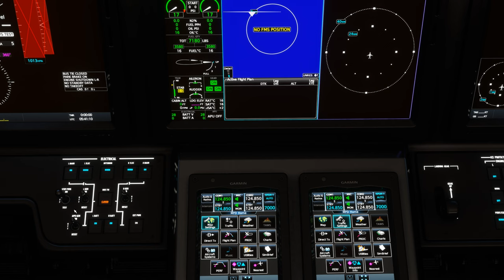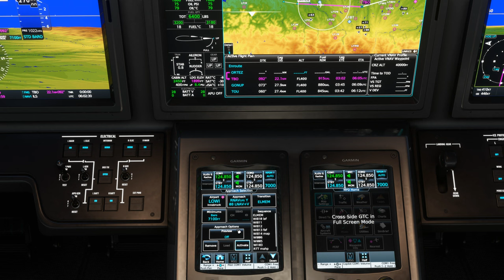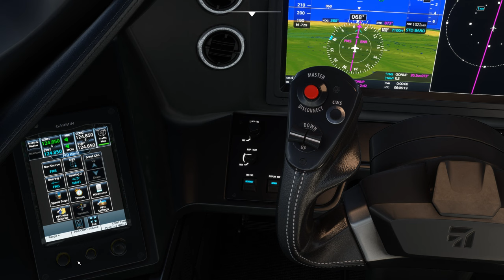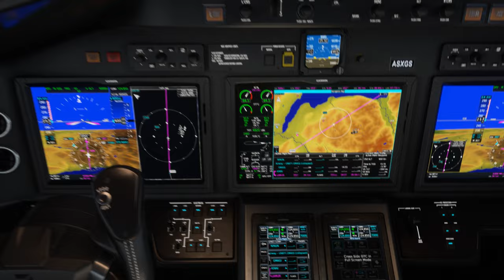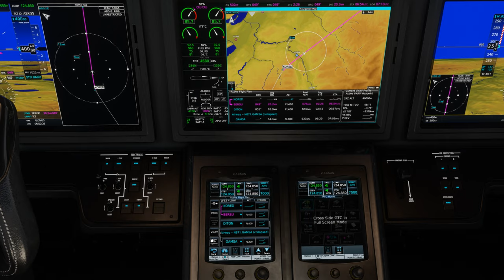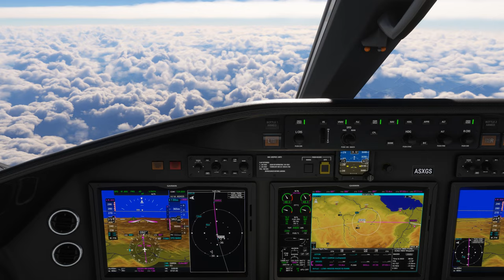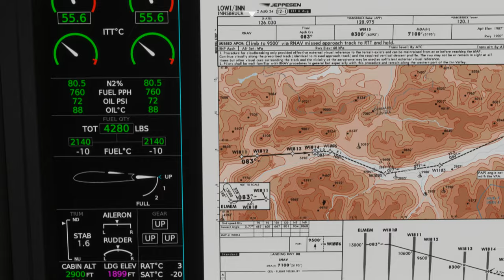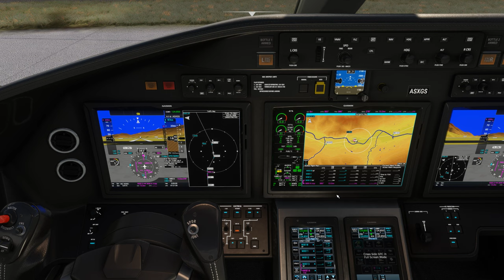Vol IFR avec météo réelle et trafic entre Biarritz et Innsbruck LFBZ LOWI Cessna Citation Longitude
Vol IFR avec météo réelle et trafic entre Biarritz et Innsbruck LFBZ LOWI
 ULTRA 2K

00:00 Préparation de l'avion
08:00 Push Back et Taxi
12:00 Décollage et Montée au FL 400
26:30 Palier au FL 400
1:20:00 Descente jusque 13000 Ft
1:29:30 Approche et Atterrissage